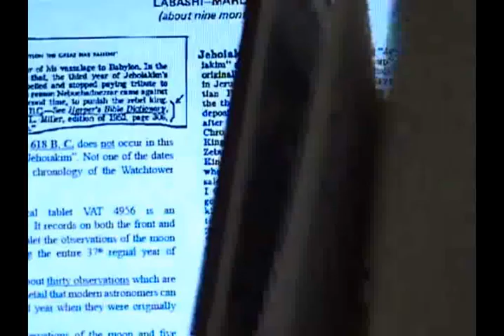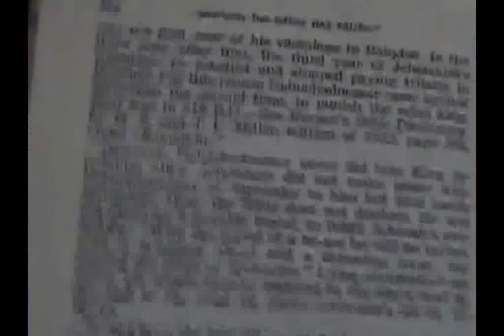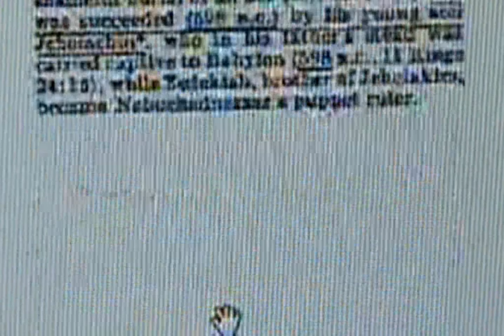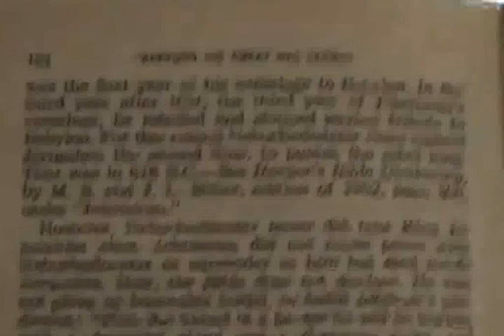Testigos de Jehová(En 1963 la WT mintió deliberadamente a los TDJ en su libro Babilonia la Gde)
En 1963, la Sociedad Watchtower de los Testigos de Jehová publicó un libro muy conocido, titulado: Babilonia la Grande ha caído. El Reino de Dios gobierna. En la página 134 de este libro, la Sociedad Watchtower citó como referencia para apoyar la caida de Jerusalén en el año 618ac por segunda vez por parte de Nabucodonosor, cuando Joaquím gobernaba. Para ello, la Watchtower no dudó en referirse al diccionario bíblico Harper para apoyar su afirmación como el año correcto. Sin embargo, cuando vamos la fecha en dicho diccionario bíblico Harper, bajo el título Jeoaquím, para corroborar si esa fecha era cierta, hallabamos que el diccionario bíblico Harper establece que  la fecha de ese suceso fue en el año de 598ac y no menciona para nada el año 618ac.
Aqui probamos como la Watchtower mintió y aún sigue mintiendo con sus cronologías inventadas descaradamente para hacer funcionar la fecha falsa de la caida de Jerusalén, bajo Nabucodonosor en el reinado de Sedequías, en el 607ac en vez del año correcto de 587ac. La WT necesita sumar esos 20 años de diferencia en todas las fechas de la cronología para hacer concordar su falsa fecha de la tercera caida de Jerusalén en el 607ac bajo nabucodonosor y cuando Sedequías reinaba, 11 años después de la segunda caida de Jerusalén bajo Joaquím. .(-598+20+11= -607ac)